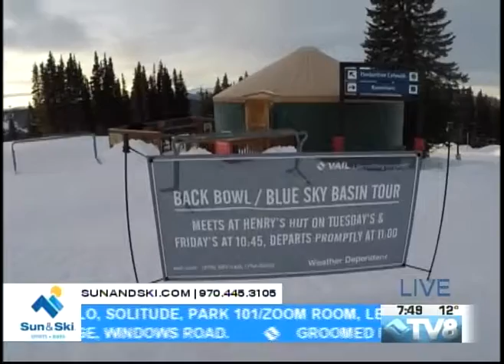First Chair Sun & Ski 01.18.18 Good Morning Vail